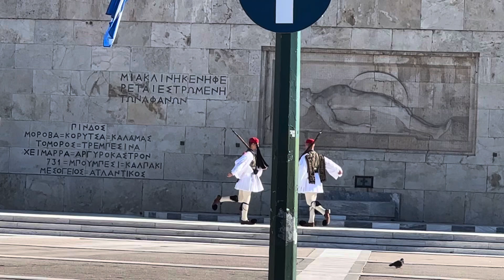Changing of the Guard ceremonies Presidential Mansion Athens Greece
Changing of the Guard ceremonies take place at the Presidential Mansion and the Tomb of the Unknown Soldier, just off Syntagma Square below the Hellenic Parliament in Athens
You can watch the changing of the Guards every hour on the hour, day or night. They also do a grand ceremonial changing of the Guards every Sunday at 11AM
The sound when they march is so cool.